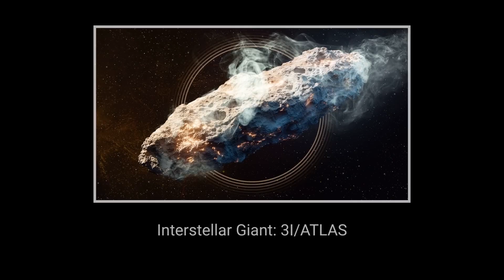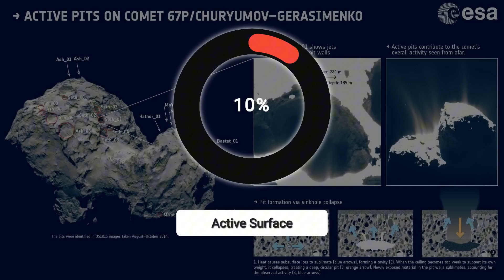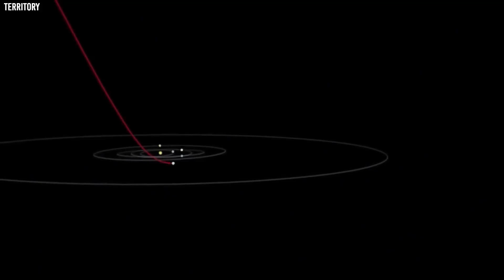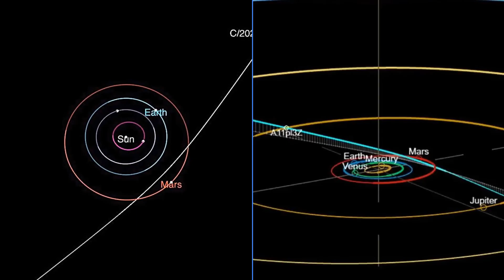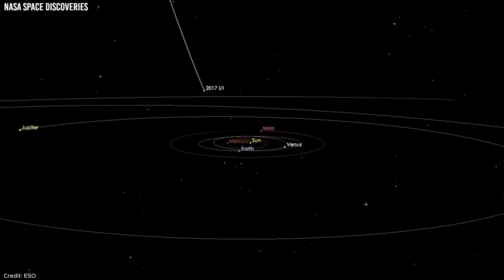Space Force Quietly Redirected a Launch Window as 3I ATLAS Crossed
In an unexpected turn of events, the U.S. Space Force abruptly altered a launch window without offering an explanation, coinciding with the arrival of an interstellar comet passing through the solar system on July 1, 2025. Chile’s ATLAS survey detected something extraordinary speeding toward our system—not from any known region nearby, but from beyond. Designated as 3i atlas, it marks the third verified interstellar visitor ever recorded.

What makes this moment remarkable is the rarity of such objects—so rare, it’s likened to winning the lottery twice. The only previous examples, ‘Oumuamua in 2017 and 2I Borisov in 2019, stunned scientists; now, this one has reignited cosmic intrigue. The strange part? Just as 3i atlas streaked through our solar system, the United States’ most secretive launch schedules began shifting in ways few could explain. Space Force missions are usually executed with second by second precision, so any alteration immediately drew attention. The big question remains—why the change, and why now, during the arrival of an interstellar object? That’s what raises eyebrows.